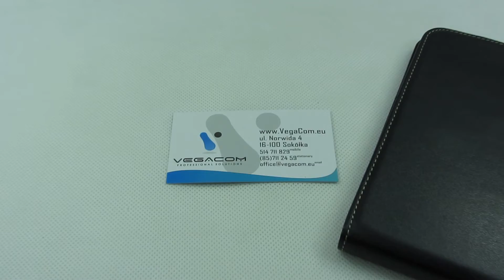POKROWIEC ETUI SLIM KABURA Galaxy Mega 5.8 i9150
Pokrowiec wykonany z najwyższej jakości materiału, wyposażony w elastyczne i wytrzymałe mocowania poliuretanowe.